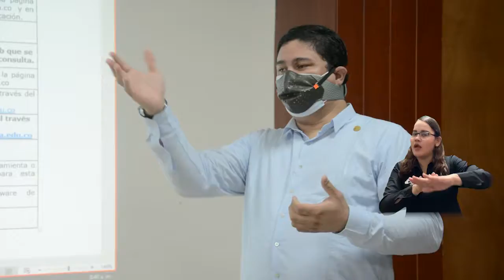BA232_ESTE VIERNES 25 DE SEPTIEMBRE SE ABREN INSCRIPCIONES PARA CONSULTA DE RECTOR 2020 2024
En concordancia con el Cronograma de Consulta, el plazo para el proceso de inscripción de aspirantes inicia este viernes 25 de septiembre hasta el jueves 1° de octubre del presente año. La inscripción se podrá realizar a través del